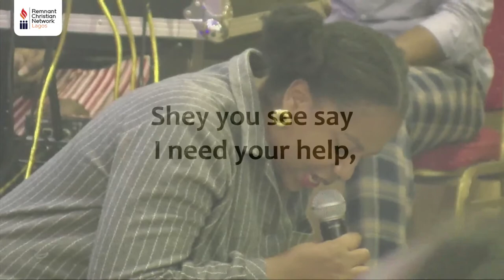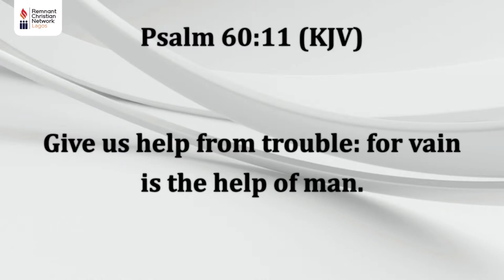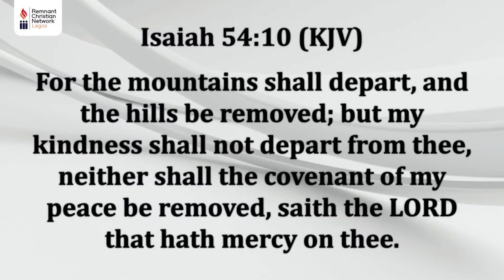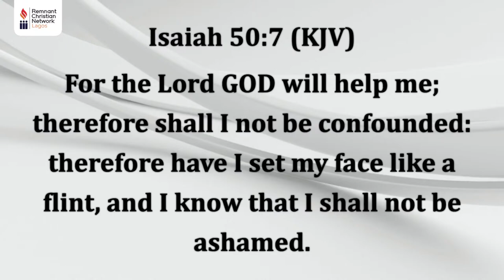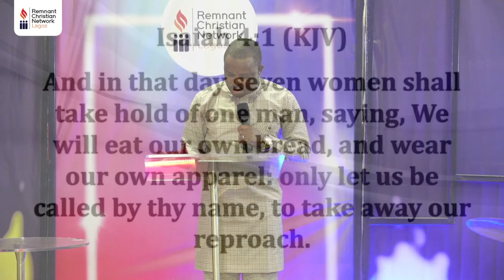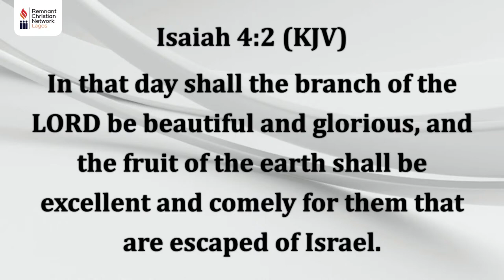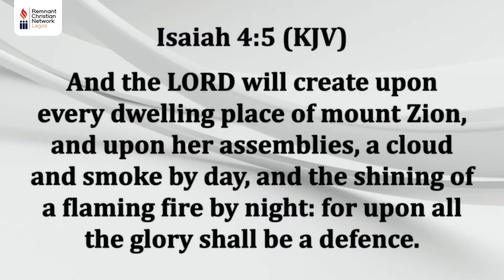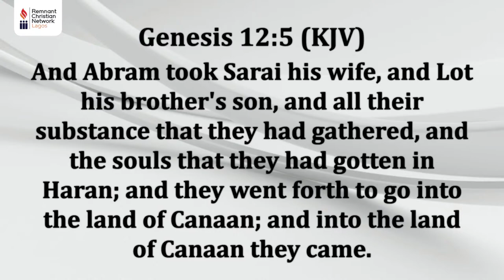DAY 1 OF 21 DAYS FASTING & PRAYERS || THE COMMANDED BLESSING || 3RD JAN 2022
Welcome to the Remnant Christian Network, Lagos.

RCNLagos is part of the Remnant Christian Network Global, headquartered in Makurdi - a non-denominational network with a mandate to strive for the rebirth of Apostolic Christianity in these last days.

The point man for RCNLagos is Rev. Austin Ukporhe. You can connect with him via Facebook

Our weekly meetings are:
- Mondays: Community Bible Study (RCNLagosCBS) at 06:00​​​​ PM (WAT)

- Fridays: Island Bible Study (RCNLagosIBS) at 06:00​​​​ PM (WAT)

- Prayer Cell Meetings

Join any of our prayer cells by checking this OR call +234 OR send an email to to find out the closest one to you.

Our Bi-monthly meetings are:
- 10 Hours Prayer
- The Convergence Lagos

Our meetings reach the world via an array of online streaming platforms and our e-group communities.

To give your Offering or Tithe, kindly use these account details:

Remnant Christian Network Lagos
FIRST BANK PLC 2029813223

We look forward to a life-changing time of fellowship with you.